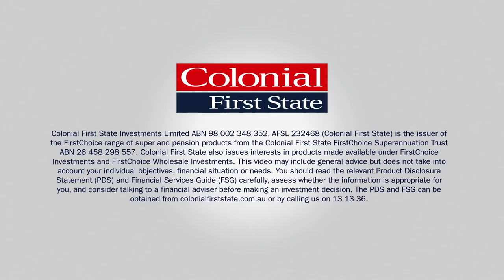How Does Super Work?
How is superannuation different to a savings account? Learn how your super grows not only by regular contributions, but by your super fund investing this money across a range of assets. By investing your super, your super fund works to generate returns from those assets to help increase the amount of super savings you have when you reach retirement.